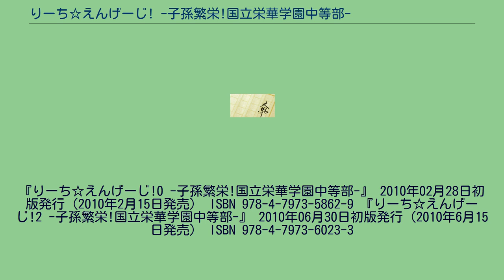りーち☆えんげーじ! -子孫繁栄!国立栄華学園中等部-